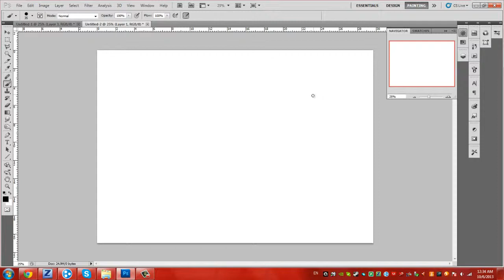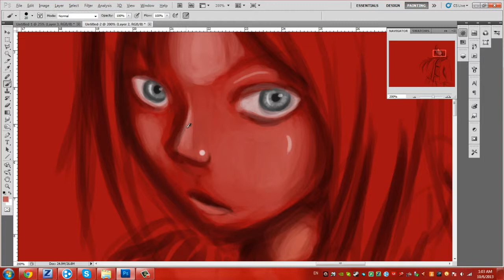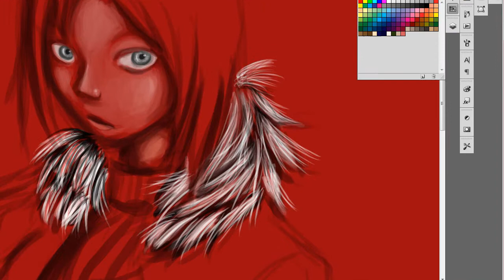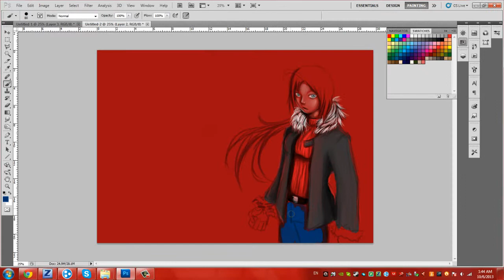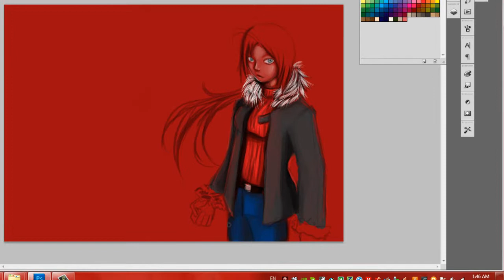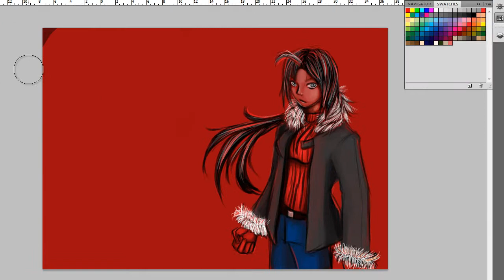speed(up) painting#2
ไปหมดละสมงสมอง//ทดลองลงสีแบบใหม่